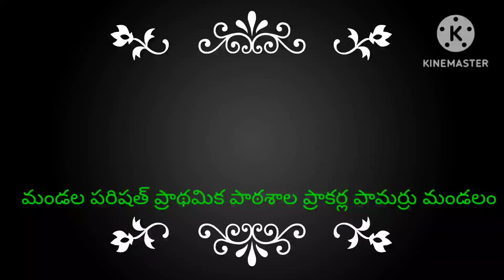Teachers day celebration at MPP SCHOOL PRAKARLA PAMARRU MANDAL